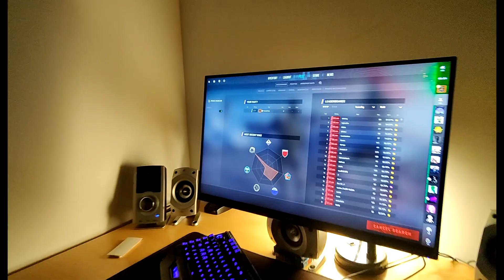mingi vend beefib rsk